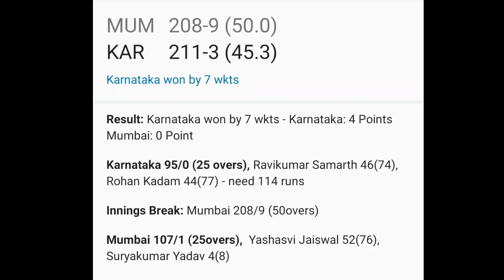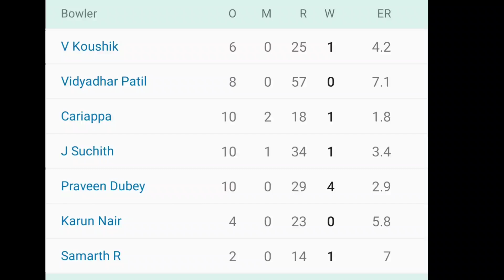Karnataka vs Mumbai highlights | Vijay Hazare Trophy 2021 highlights Karnataka vs Mumbai